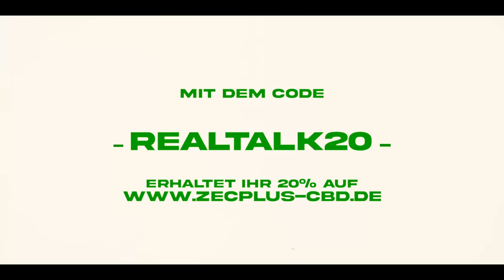100% Realtalk Podcast #84 | Carsten Stahl | Beef mit Mois & Manu | Boateng | Kita Spandau | Grünen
Wir sind zurück, YouTube ist wieder great!
100% Realtalk wir präsentiert von Zec+ CBD